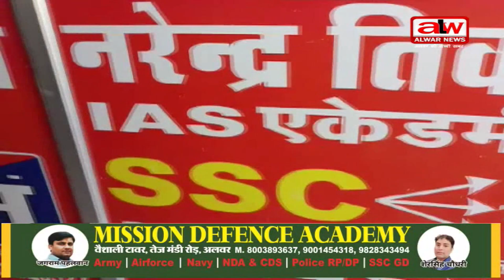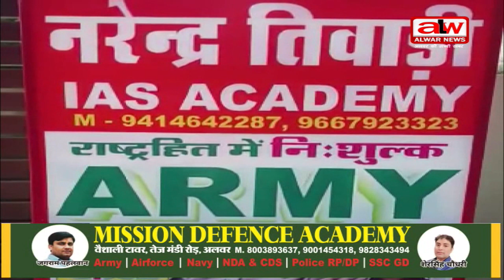alwarnews//नरेंद्र तिवारी IAS एकेडमी ने बेहतर शिक्षा पर दिया// 21 09 2021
कोरोना काल के बाद अलवर शहर से जुड़े हुए शिक्षण व प्रतियोगी परीक्षाओं की तैयारियों से जुड़े कोचिंग सेंटर में बेहतर शिक्षा दिए जाने को लेकर अपने - अपने स्तर पर  प्रयास किये जा रहे है ।
जिसे लेकर अलवर न्यूज़ ने नरेंद्र तिवारी आईएएस एकेडमी के प्रबंधक नरेंद्र तिवारी से खास बातचीत की ।
इस दौरान एकेडमी से जुड़े नरेंद्र तिवारी ने बताया कि कोरोना काल के बाद प्रतियोगी परीक्षाओं से जुड़े प्रतिभागियों में नवीनतम तैयारियों को कई तरह की संकाय व अस्थिरता उत्पन्न होने गयी थी ।
वही उनके संस्थान द्वारा प्रतिभागियों को बेहतर शिक्षण माहौल प्रदान करते हुए किताबी ज्ञान को महत्व समझा कर नवीनतम प्रतियोगी परीक्षाओं में सफल होने के गुण सिखाए जा रहे हैं ।
साथ ही उन्होंने सरकार से मांग की की कोरोना के बाद अब जितना संभव हो प्रतियोगी परीक्षाओं से जुड़े संस्थानों को बेहतर शैक्षणिक माहौल प्रदान किए जाने के तहत छूट दी जानी चाहिये । साथ प्रतिभागी भी अपनी शैक्षणिक प्रतिभाओं का बेहतर उपयोग करें । जिससे भविष्य में वह अपने शैक्षणिक प्रतिभा के बल पर बेहतर से बेहतर मुकाम बना सकें ।